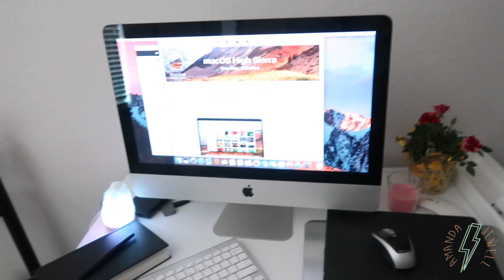first day of school vlog | University of Texas at Austin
Today marks a whole new chapter of my life! I started school as a junior in college at The University of Texas at Austin. aka my DREAM SCHOOL! Dreams really do come true wow

The camera I use, Canon G7x